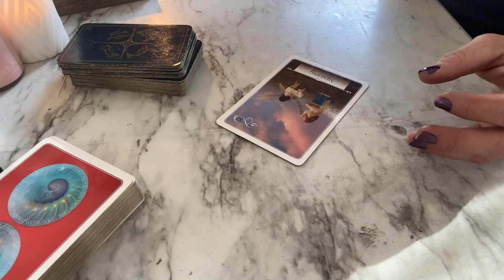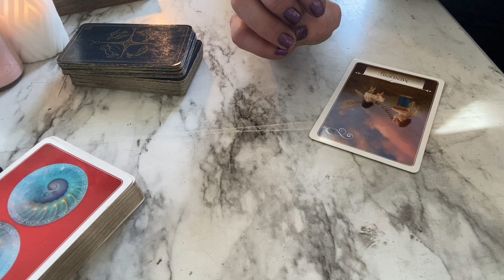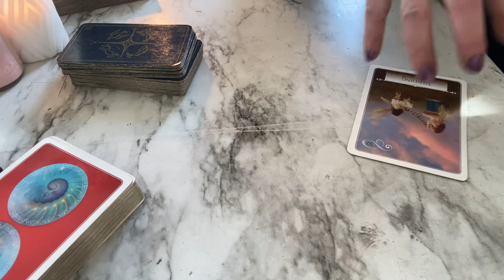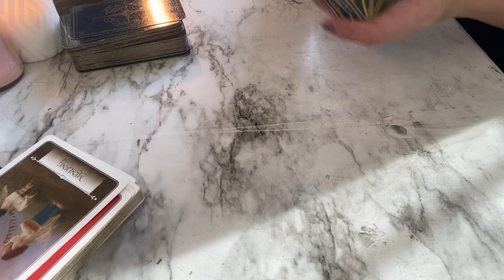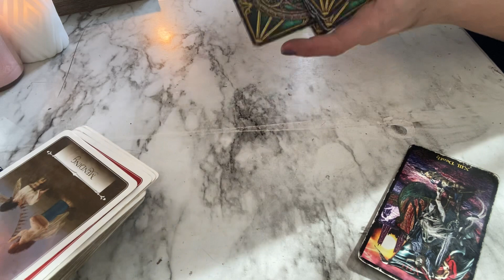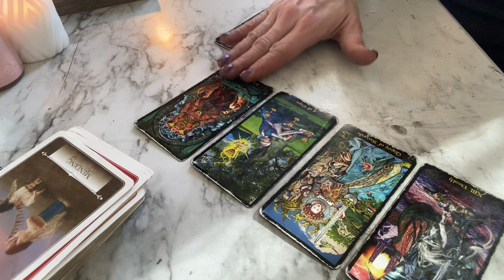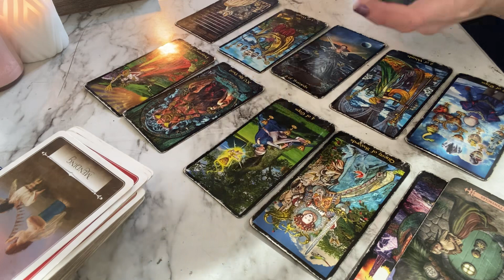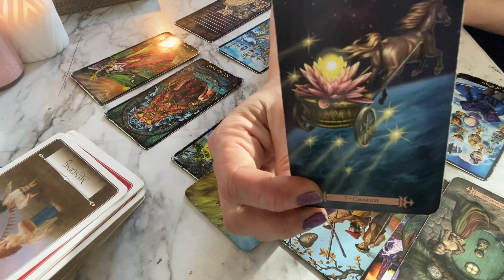Leo*End of November Love Reading*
💛 Want to learn tarot? Take my 5 star rated beginners tarot course!